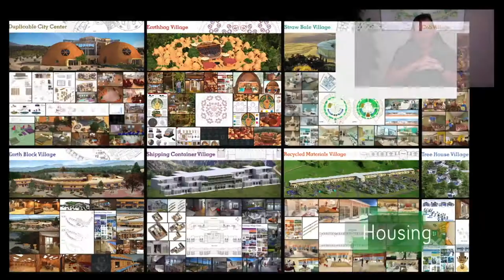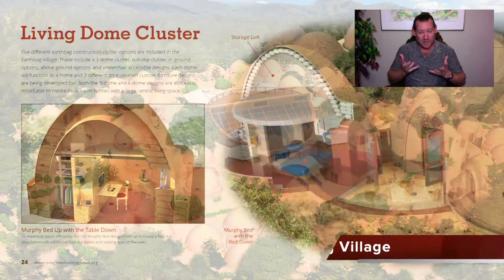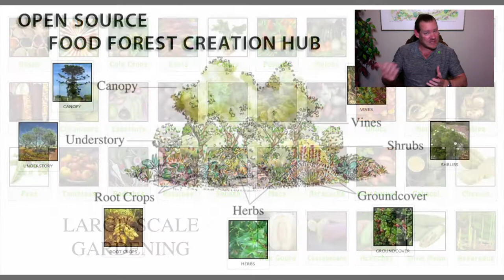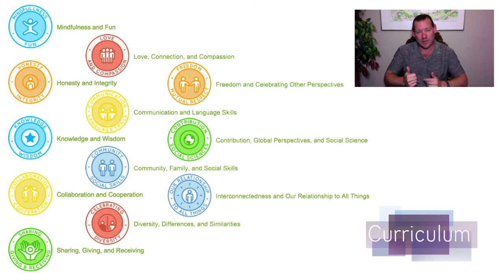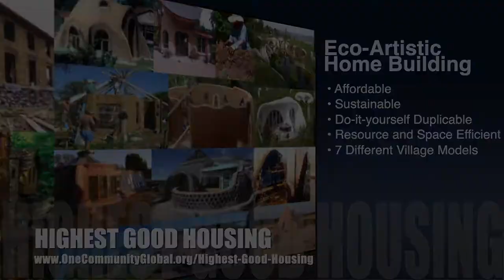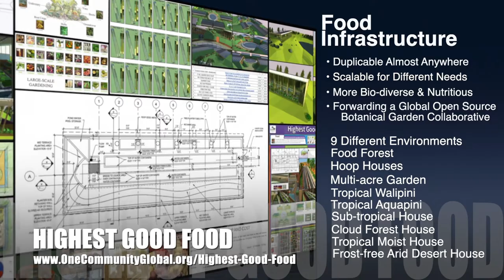One Community Weekly Progress Update #358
Improving Life on Our Planet | Global Collaboration | Open Source Cooperation | Sustainable Energy | Global Sustainability | World Change | Green New World | One Community | Weekly Progress Update #358 Specifics are

THIS WEEK'S TOPIC: Improving Life on Our Planet

Artist: VUKE